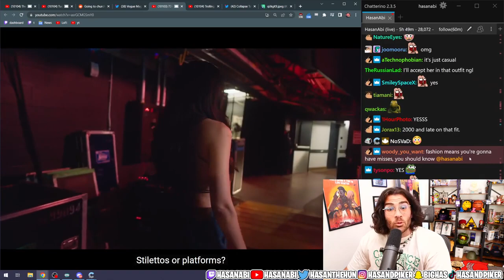HasanAbi - least horny turk